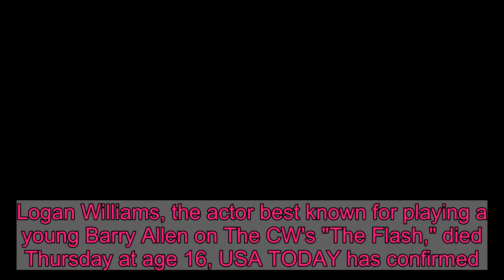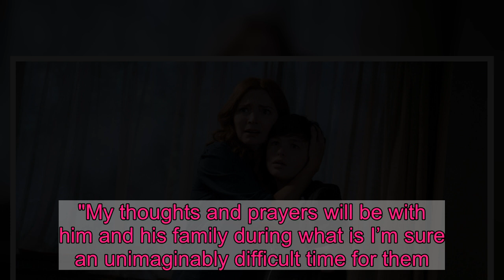'The Flash' actor Logan Williams dies at 16, co-star Grant Gustin posts tribute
Logan Williams, the actor best known for playing a young Barry Allen on The CW's "The Flash," died Thursday at age 16, USA TODAY has confirmed. "We are heartbroken. Logan was just about to make a big comeback after a 4 year hiatus," Michelle Gauvin, William's representative, said in an email. "We are in shock and mourning this tragic loss. Logan was an exceptional talent, with a kind heart, and an infectious spirit. We will all miss him tremendously. Our thoughts and prayers are with his family and loved ones."Canadian outlet Tri-City News was first to share the news Friday with a story that included an interview with Williams' mom, Marlyse Williams. Marlyse told the paper that her family is "absolutely devastated" by his passing, and that social-distancing orders have prevented the family from grieving together.“I am not able to hug my parents who lost their only grandchild," she said. Tri-City News says Williams died suddenly, but does not cite a cause of death."The Flash" lead Grant Gustin took to Instagram Friday to pay tribute to Williams, who played a younger version of his character on their show.  "I was so impressed by not only Logan’s talent but his professionalism on set," Gustin wrote in the caption of a 2014 photo. "My thoughts and prayers will be with him and his family during what is I’m sure an unimaginably difficult time for them."Williams was in eight episodes of the CW superhero show, with his last appearance coming in the Season 2 premiere in 2015, according to IMDb. He also had roles on "Supernatural," "The Whispers" and "When Calls the Heart."Erin Krakow, who stars in the Hallmark Channel's "When Calls the Heart," tweeted that she's "heartbroken" by the news of Williams' death. "Logan was a beautiful, warm, silly, and talented young man. He could always make us laugh. He was just shy of 17 and had what I’m sure would have been a very bright future ahead of him," she wrote.